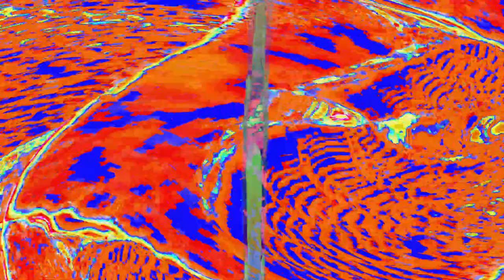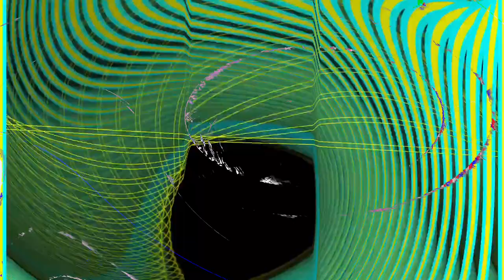[EPILEPSY WARNING] Movie 24 04 17 13h34m11s